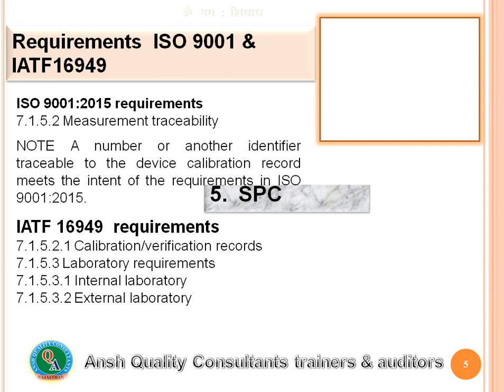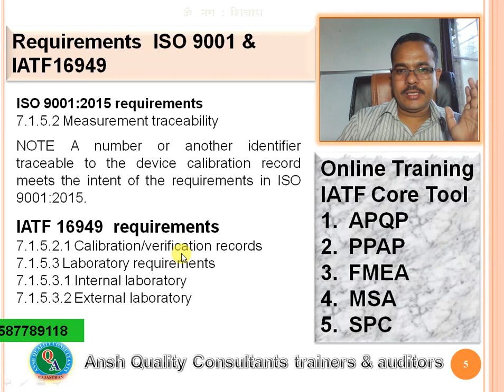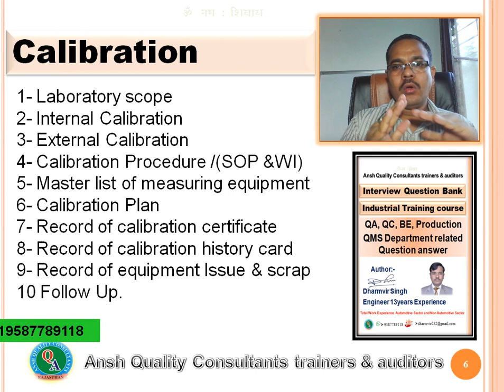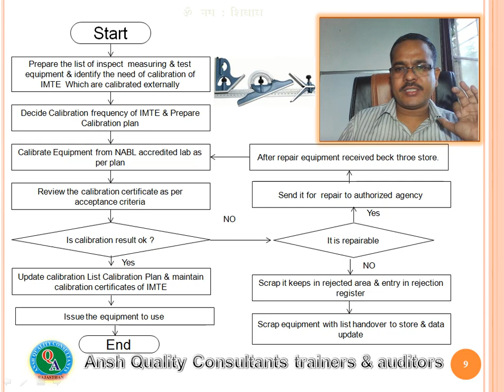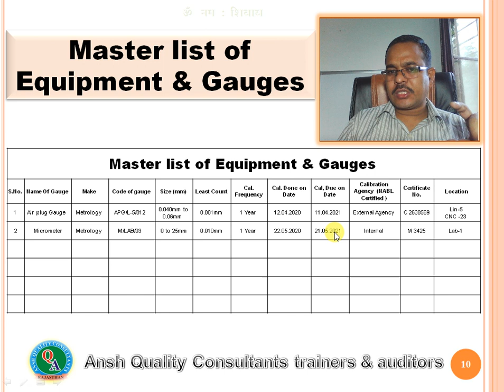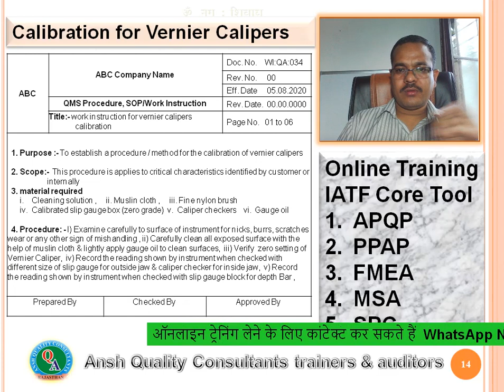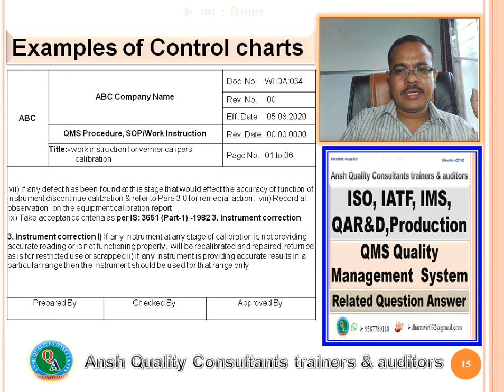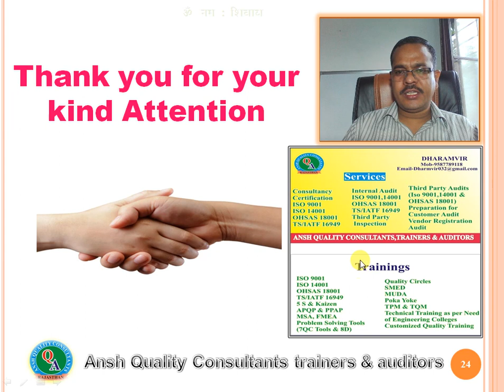Calibration Procedure SOP & WI Plan and Gauge History Card, Calibration/verification records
1-What is the IMS ?
2-What is IMS Common work ?
3-What is Competency required for QMS Auditor ?
4-How many clauses ISO 45001:2018  Standard ?
4 -How many clauses IATF -16949 and  ISO 9001:2015 (QMS) Standard ?
5-Quality management principal in ISO 9001:2015
6-What is difference between in rework and repair ?
7-What is difference in QA and QC ?
8-What is difference in recode and document ?
9-What is difference in Monitoring and Measurement?
10-What is difference in Verification and Validation ?
Pressure Die Casting Defect for why why Analysis
PDCA  Cycle training in Hindi  Plan-do-check -Act, Deming PDCA